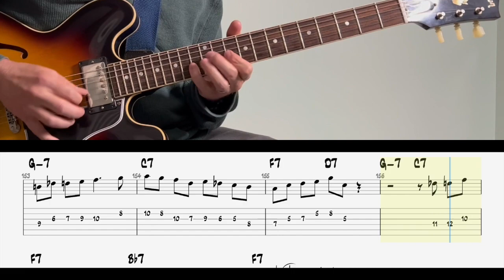Au Privave Jazz Blues Clifford Jordan Transcription for Guitar with Tab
Great F Jazz Blues Solo from the amazing Clifford Jordan transcribed for Guitar.